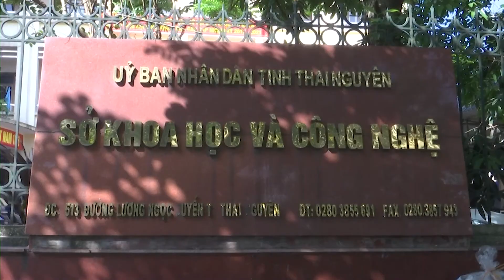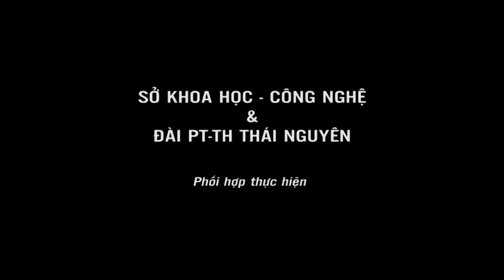Thái Nguyên - Phát triển doanh nghiệp KH&CN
Các doanh nghiệp khoa học và công nghệ trên địa bàn tỉnh Thái Nguyên, hướng phát triển bền vững. Những tiềm năng và định hướng cho phát triển doanh nghiệp KH&CN sẽ có trong phóng sự